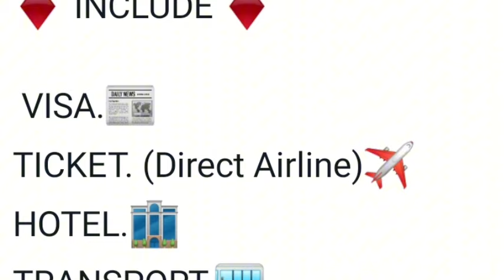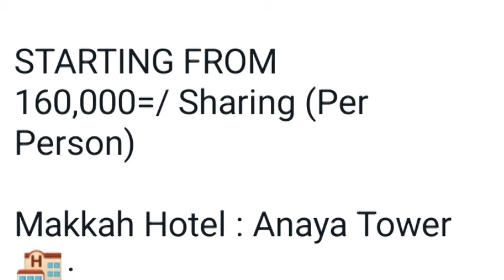سستا عمرہ پیکج 2024|Sasta umrah package